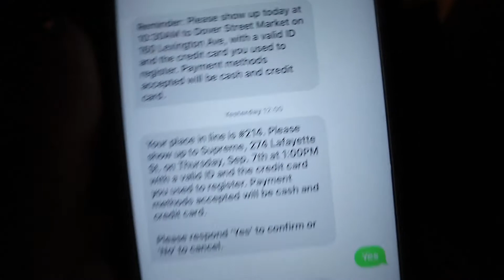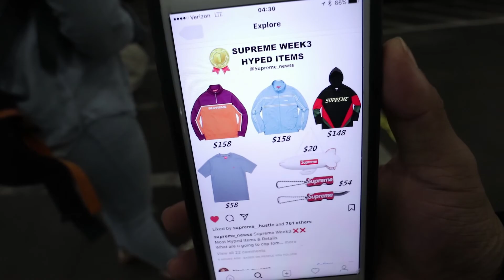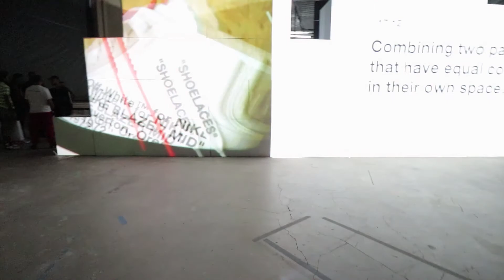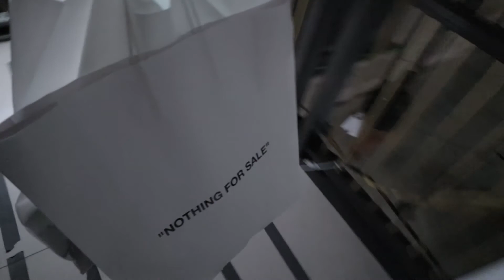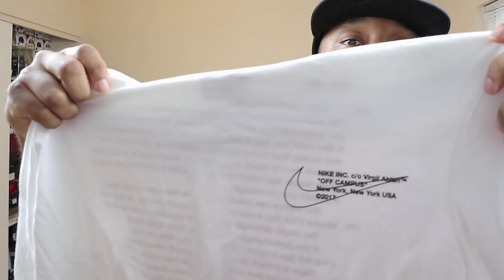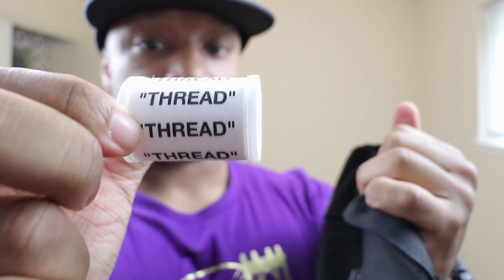SUPREME FW17 WEEK 3 X OFF WHITE X NIKE POP UP NEW YORK CITY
HELP THE CHANNEL REACH 100K IN ONE YEAR! LETS GO!

TODAY'S VIDEOS TAKES YOU TO NEW YORK CITY FOR SUPREME FW17 WEEK 3 DROP DURING THIS DROP I RECEIVED INFO THAT THE OFF WHITE X NIKE POP UP WAS GOING ON WITH TONS OF MERCH AVAILABLE FOR PURCHASE AMAZING EXPERIENCE!!!

Free Yeezys like C'mon son who doesnt like free stuff. Exactly so tell your friends tell your family tell everybody to subscribe at 1,000 Subscribers Winner will be chosen. Lets Get it!!!

Welcome. Most know me by MJ or EM JAE and this is my Channel. Soldier with a love to Sneakers and life. This channel will take you on my journey as I grow as a person and sneaker enthusiast. I love all of my subscribers it really means alot hope to meet you all someday.

Channel Art: @knotabledesigns on Instagram Tell them Em Jae sent you

Crep Protect Bundle

My Camera Black

My Camera in Silver

My Mic

Loqznlacez
3320 M ST SE